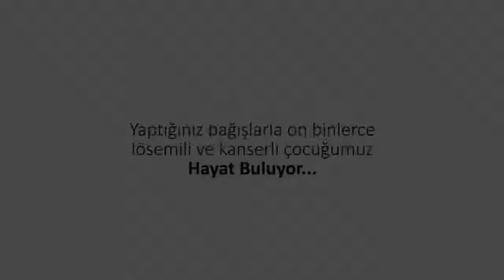LÖSEV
Siz değerli bağışçılarımız sayesinde kazanılan mutluluğun mesajlarını dinlemek ister misiniz?